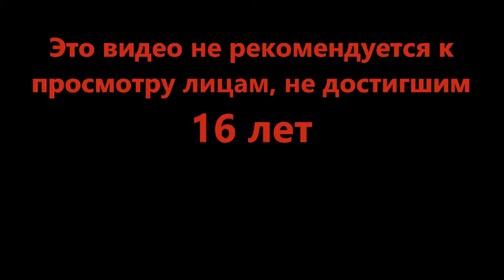Больше, больше отсылок! - [SHOP!] Random Rumble (Roblox)